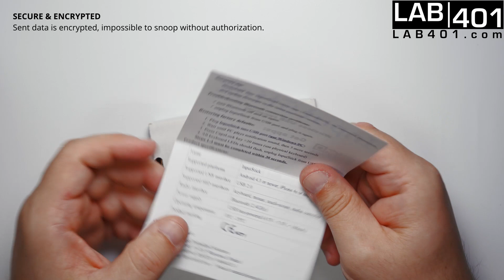INPUTSTICK RAT unboxing by Lab401.com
Lab401.com unboxes the INPUTSTICK RAT: a tiny, covert USB device used to wirelessly control computers. Cross-platform and undetectable.

Remotely Inject keystrokes and mouse-events via your smartphone. Encrypted and password protected.

Take your penetration testing to the next level with the INPUTSTICK RAT and Lab401.com